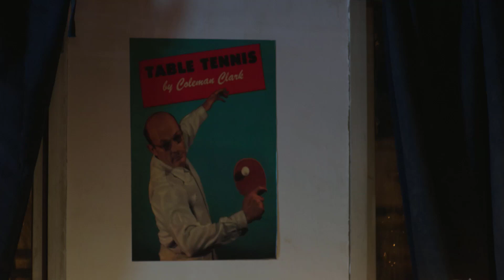صاحبك اللي بيشخر وهو نايم 🤣🤣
مسلسل صد رد تدور أحداث المسلسل في إطار كوميدي حول ثلاثة أصدقاء شباب يقيمون في حارة شعبية، يحاولون التخلص من المشاكل اليومية التي تواجههم، لكنهم يقعون مرة أخرى فى مشكلات أكبر.
تأليف: محمد صلاح العزب وولاء شريف اخراج:  هشام فتحي